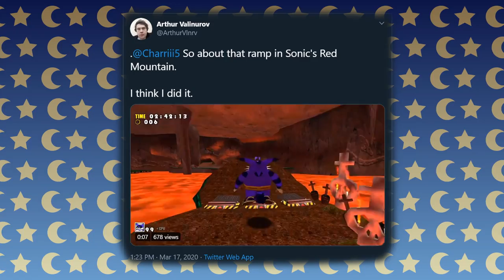Is It Possible to Beat Sonic Adventure with Only E-102 Gamma? (PART 1)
So, you'd think that playing the game as a robot who can glide and shoot a laser would be business as usual, huh?

🌙 BECOME MY PATRON! ⭐

-Armadio
-Belsheber Rusape
-Chull33
-Elizabeth Neighbor
-HeetHootSkyatAJ
-HK-47
-Kelia
-LoverofStuff
-MaximumAustin
-obamaguy
-Seamus Yossarian

~CHANNEL MEMBERS~

-Mimi Peach
-thomasthedank 199
-tom perzelan